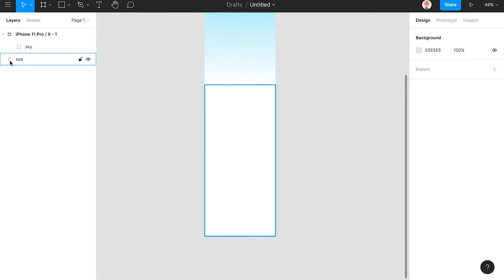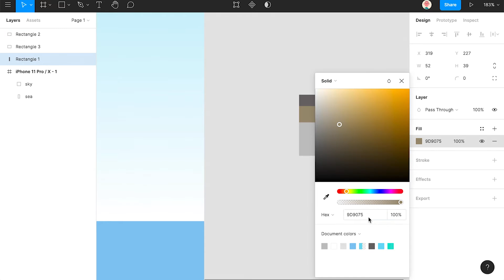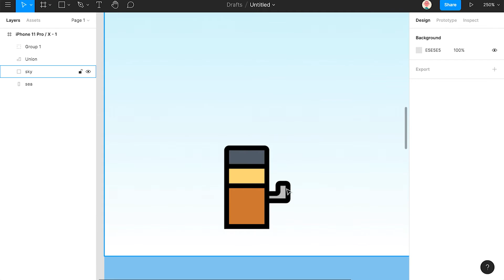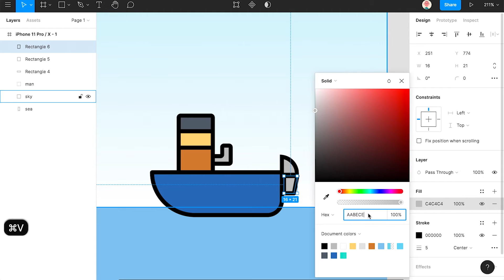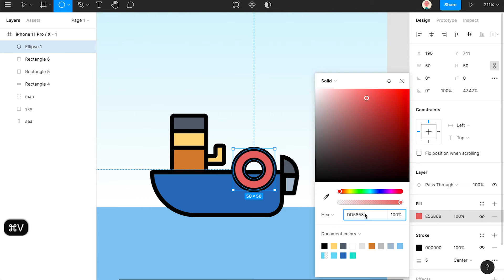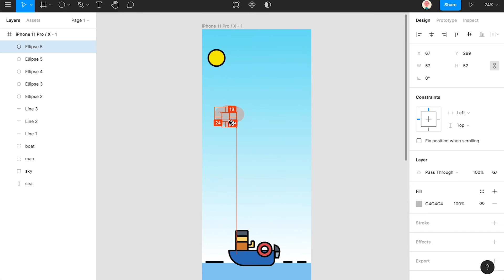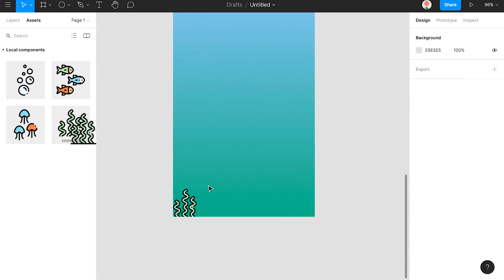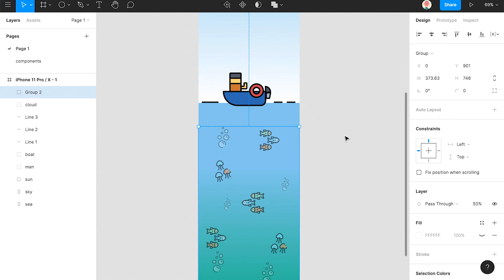Figma scroll animation | Figma Smart Animate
Hey, guys welcome back. This time I have created a video on a new feature of Figma and i.e. Scroll To animation. You can find this Scroll To in the Prototype section below the  Open Overlay Interaction.  With the new prototype action, scroll to a selected object or layer in the same top-level frame. Use same screen interactions to help users easily explore landing pages, carousels, and more.